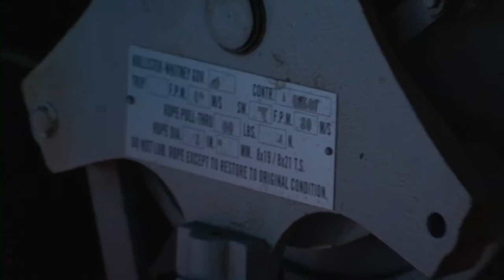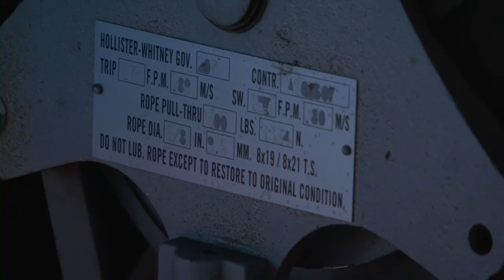Peoria Heights Water Tower Elevator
Built in 1968, this fully-functional 500,000-gallon water tower, has a 3-story observation platform...
The elevator was originally manufactured by Long Elevator and Machine Co.
The controls have been modernized by Kone
It travels at approximately 60-70fpm (more like 60) for a slow, scenic ride to the top of the travel.  The car is air-conditioned for the summer months by an RV-style air handler.  When not in use, the car is parked at the top of its travel, so the cable and counterweight stay inside the protection of the walls, thus avoiding the elements.